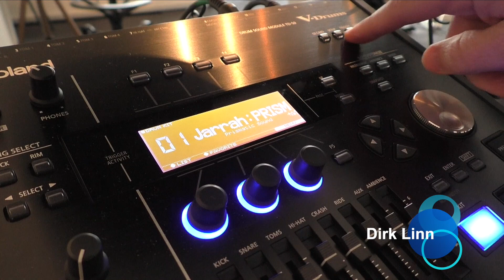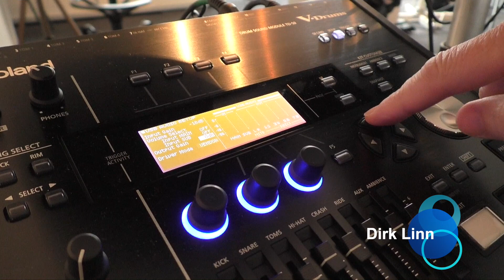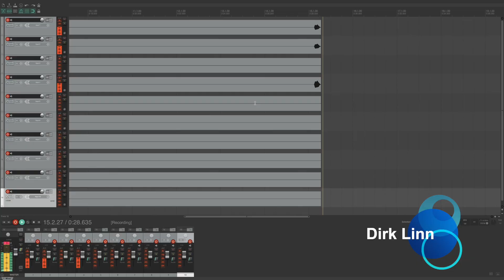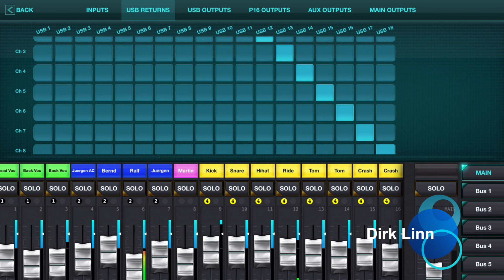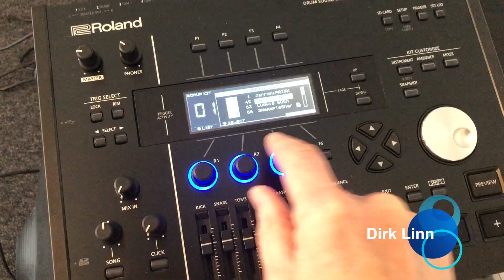Digitaler Audioweg von Roland TD-50 zu Reaper und Behringer X AIR 18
Mit dem TD-50 kannst Du komplett ohne A/D Wandlung in den Rechner rein und in Reaper bis zu 10 separate Spuren aufnehmen. Wie das geht, zeige ich in diesem Film.

00:00 - TD-50 mit Mac verbinden
00:49 - Einstellung der Treiber (TD-50 und Mac)
02:14 - Reaper mit TD-50 verbinden
03:13 - X AIR 18 digital anbinden mit USB Mapping

Aber auch digital über den PC/Mac ins Mischpult. Warum nicht ohne Multicore und ohne A/D Wandlung abmischen? Wie? Schau rein!

Wichtig ist aber genügend Rechenleistung ;)

Happy Drumming!

Dirk